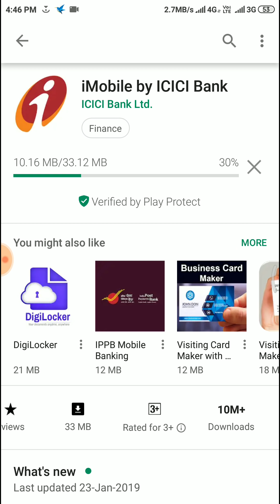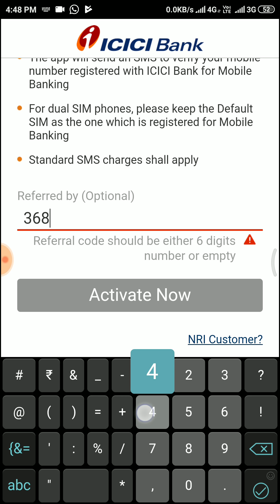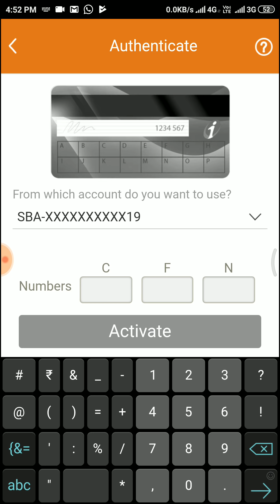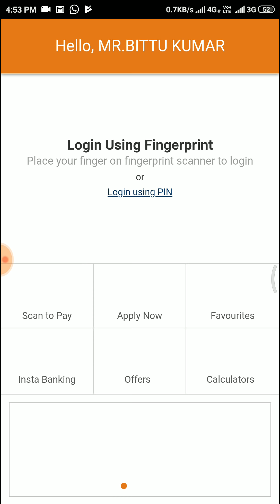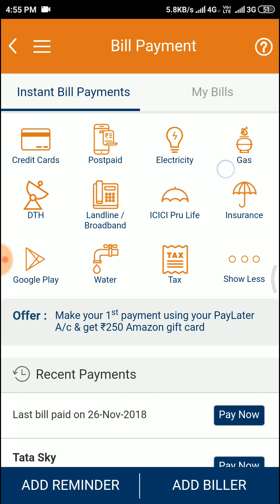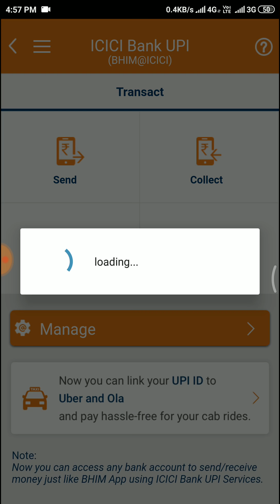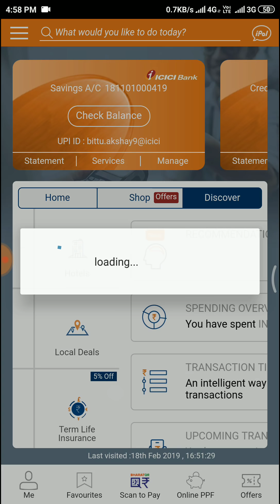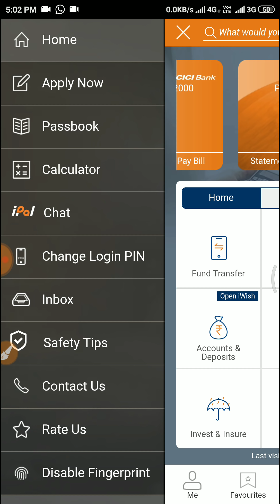ICICI iMobile Activation Step by Step & All Features Details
Hello frnds, Welcome to the  google zone iMobile app by icici bank is the give you best digital features,
iMobile  ke jariye aap bina bank jaye banking services le sakte ho.
aapko sirf paisa jama and nikashi chhor kr baki sara kuchh aap i Mobile app se kr sakte ho.
mera video pura dekhiye taki aapko achhe se samajh me aaye
or sabhi ko share kijiye taki or log bhi jane.

iMobile app, the most comprehensive and secure Mobile Banking application, offers over 200 banking and informational services to take care of your daily banking needs conveniently from your smartphone. For easier accessibility, we have made iMobile app available on Android, iOS, Windows and Blackberry.
Services offered by iMobile
iMobile is ICICI Bank's mobile banking application that lets you transfer funds, pay bills, book travel or movie tickets, recharge your prepaid mobile and DTH connection, locate an ATM and do a lot more while you are on the go.

Accounts & Deposits
Access all your ICICI Bank relationships with one single touch, be it your Savings accounts, deposits, iWish Accounts, Loans, Credit Cards and PPF Accounts held with ICICI Bank. View and download your statements, Open FD/RDs and iWish Deposits, contribute to your PPF and many other services.

Funds Transfer
Transfer funds to anyone, anywhere and anytime with the new iMobile. Now don't just transfer funds to bank accounts, transfer money to mobile phone contacts and get cardless cash withdrawal service as well. Click here to know more.

Order Cheque Book
Now place a new cheque book request for your savings account without visiting the branch. Know more.

Positive Pay
To safeguard the cheques issued from ICICI Bank Savings account, a new service has been introduced on our iMobile application. This service is called Positive Pay and can be accessed under the Services Cheque Book services menu. Know more

Transfer Your Account
Now you can transfer your bank account / change home branch to a branch nearest to you

Login to iMobile  Services  Account services transfer Your Accounts

Recharge
Just recharge your phone, DTH or your Data Connection directly from iMobile app itself.

Bill Payment
Pay your bills instantly now with iMobile. Choose from multiple registered billers to quick payment options.

Ticketing
Now book movie tickets directly from iMobile, the service is brought to you in association with BookMyShow.

Cards & Loans
View your Credit Card and loan accounts on iMobile.

Forex Services
With ICICI Bank’s online forex services, you can stop worrying about your travel forex requirements Currency Notes and Travel Card. The online forex buying facility enables you to get foreign currency notes or Travel Card delivered at your doorstep. With the online reload facility, you can reload your card when overseas, through iMobile app with the desired currency from anywhere, anytime. Upon your return, the unspent forex on Travel Card can be refunded online at a click of the button - which makes your end-to-end experience hassle free.

Go to ‘Cards, Loans & Forex’ and click on Forex and Travel Cards

*Necessary documents will be collected at the time of delivery of forex.

Investments & Insurance
Now Link your insurance policies and manage your demat account from iMobile directly. Now you can conduct a host of services directly from the tab.

Offers
Now get all your mobile banking offers, right on your fingertips. Choose from and avail multiple offers available on iMobile and redeem them within the app.

Other Services
iMobile now comes with a host of services which can be availed directly from the app. You can now block a card, stop a cheque, track your deliverables, manage payees, link accounts, cancel instructions and do a lot more with iMobile.